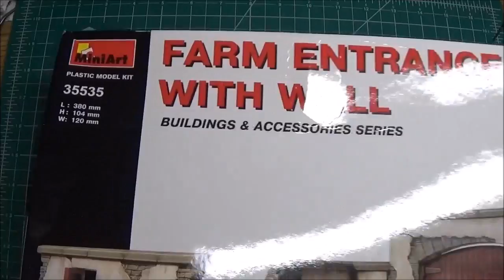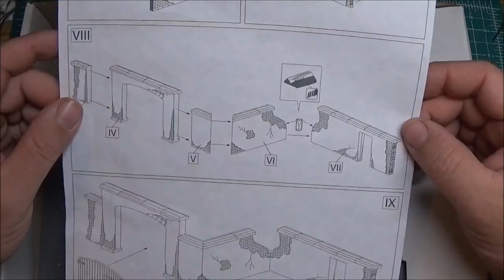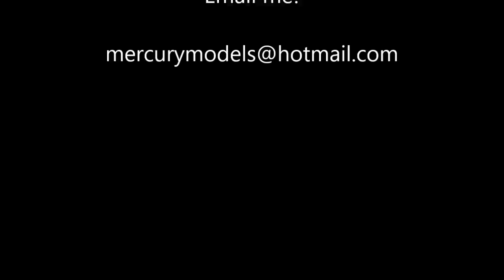Diorama Part One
Begin our adventure into building our first Diorama!